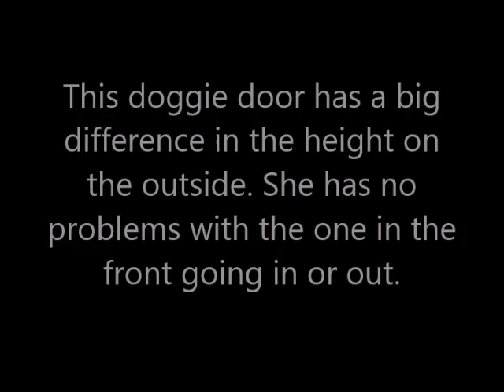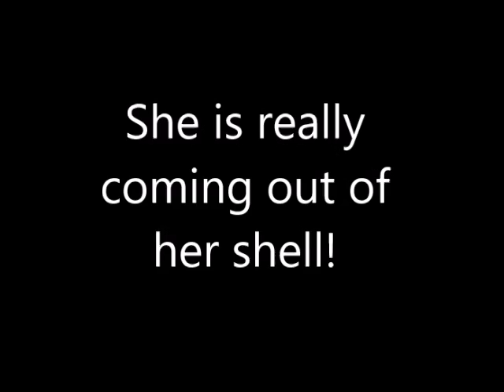Skye Roomba Running around cat 3-11-2019